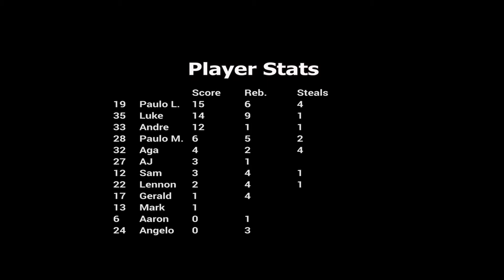CMP S2 - Team Roces VS DXB Basketbolista (Game 6)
CMP Basketball League Season 2
Team Roces vs DXB Basketbolista
Semi-Final Game

Applied Technology High School Gym
Dubai, UAE